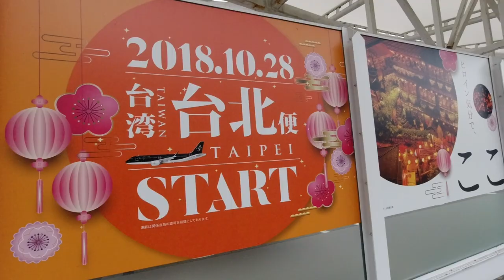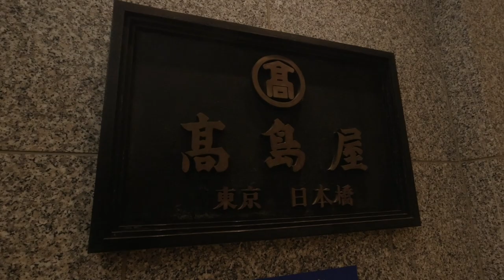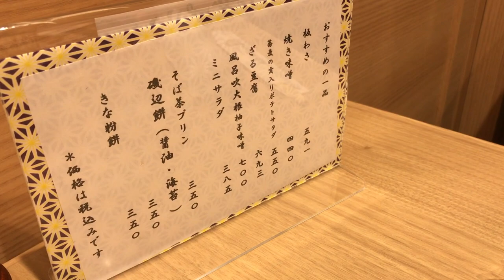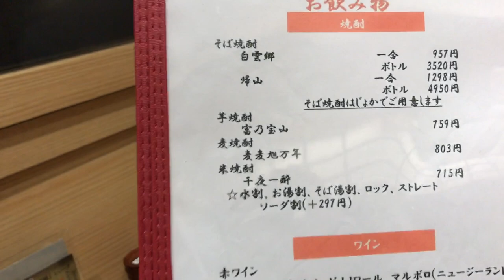日本美食🇯🇵日本胖子🇯🇵愛吃東京的鹿肉蕎麦!総本家更科堀井日本橋高島屋店!美味しい鹿肉蕎麦を食べるなら総本家更科堀井日本橋高島屋店がオススメTokyo Venison Soba IS SO GOOD!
【総本家更科堀井/ 日本橋高島屋店】
📍東京都中央区日本橋２丁目５
⏰ 11:00-22:00(LO 21:00)

総本家更科堀井 麻布十番本店
📍東京都港区元麻布３丁目１１−４
⏰11:30-20:30
定休日：水曜日

相機： Panasonic Lumix GH4＋CANON EOS 60D
喜歡：喝酒、美食、旅遊、看小說（森博嗣、村上春樹）

▼ 撮影機材
■Panasonicミラーレス一眼 /メインカメラ
LUMIX GH4